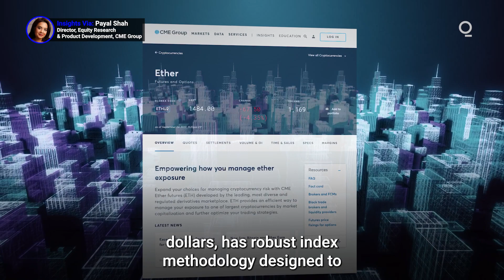Get Set for the Ethereum Merge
One of the most anticipated events in crypto history, the Ethereum merge, is now just over a week away. The merge will see the second largest blockchain network by market capitalization, Ether, change its block consensus mechanism — going from the energy intensive proof-of-work to the more efficient proof-of-stake model. What opportunities does the merge offer cryptocurrency investors? Presented by @cmegroup